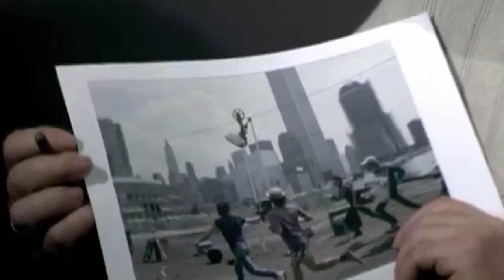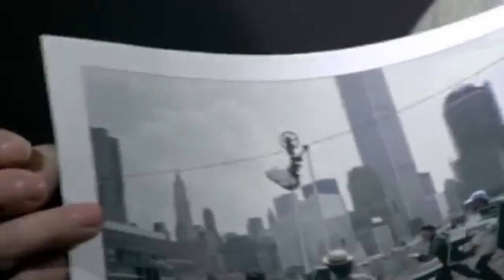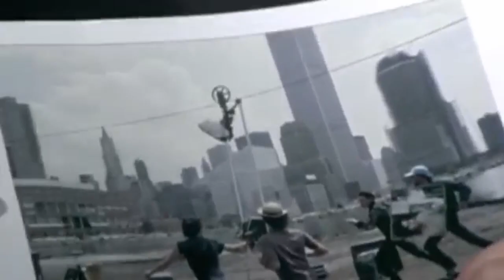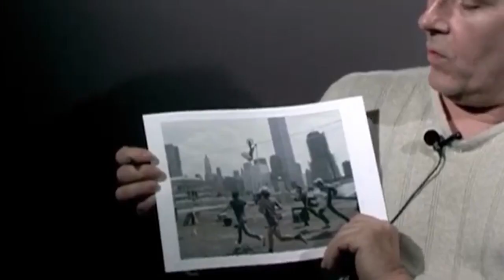Best Psycho Film Ever made in the History